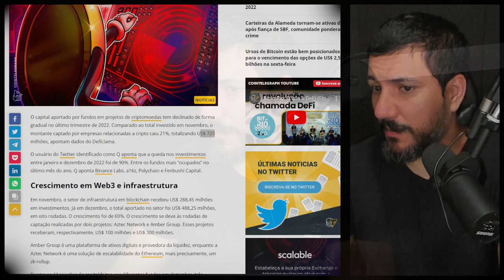GRANDE QUEDA NAS CRIPTOMOEDAS